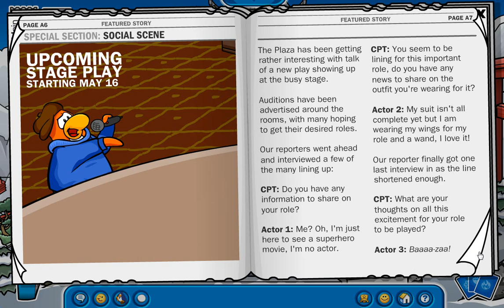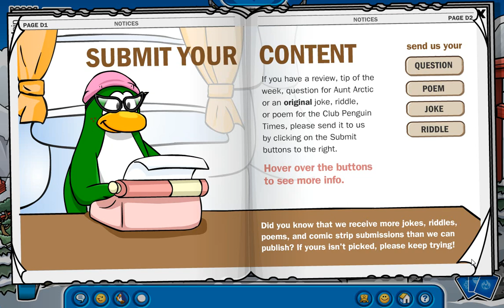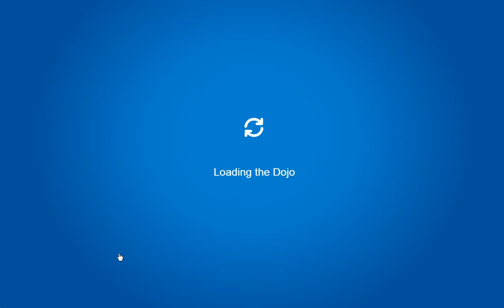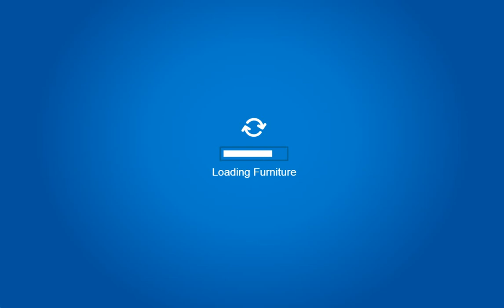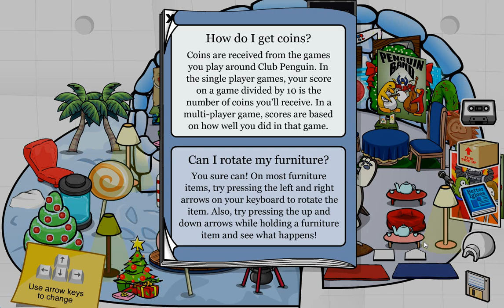Club Penguin Rewritten Part 108 New Room of Peace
They added a next custom room!!! The rules was also redesigned.

On June 25, 2019 the links were updated!
On August 21, 2019 the links were removed!